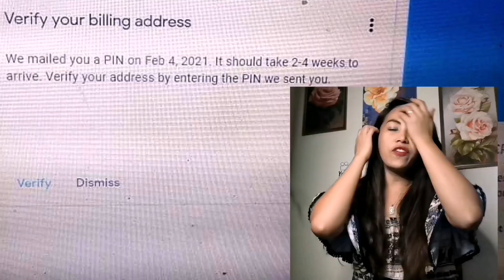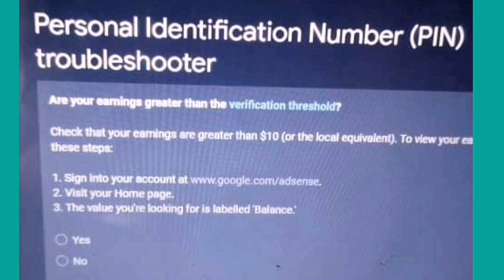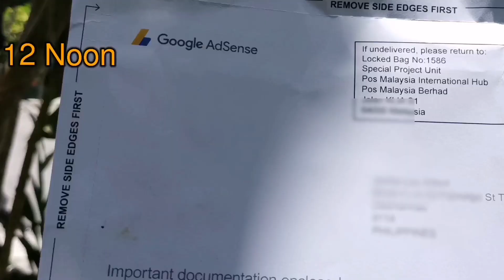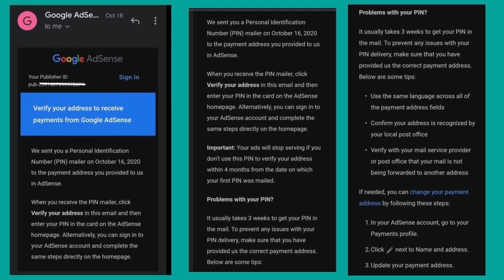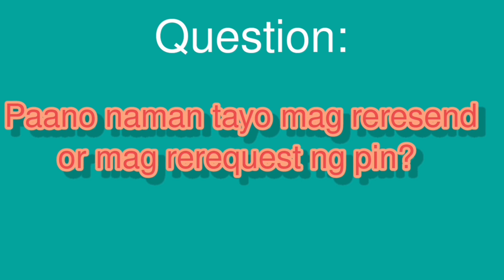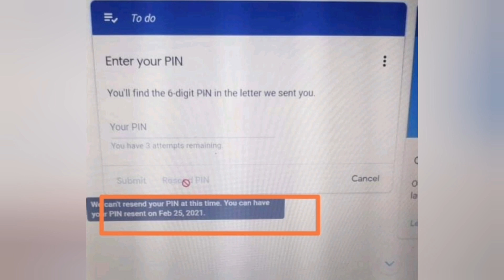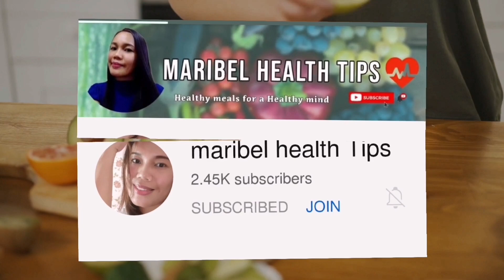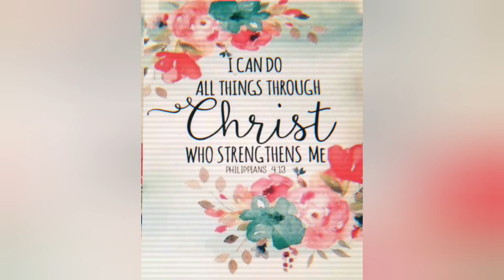Bakit Natagalan Ang Google Pin ko, Nawala ang mga Ads ko?|Tutorial|Simply Jackie Adam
My Journey of Waiting for my Google Pin
Tutorial on how to resend/request Google Pin
Naghihintay po ba kayo sa google Pin nyo?watch nyo po ito baka sakali may maitulong po ako .

Stay safe, healthy, happy and loved.

💞 Simply Jackie Adam